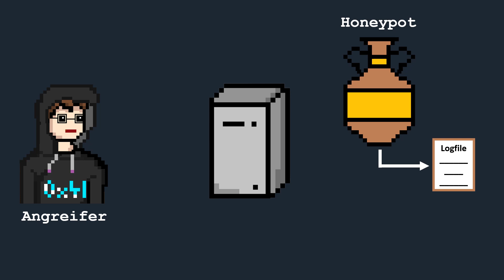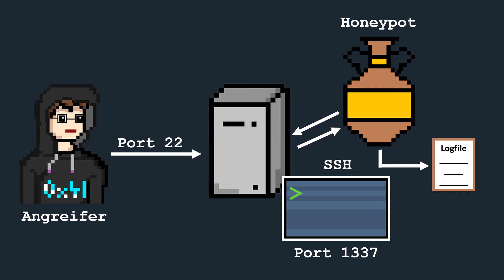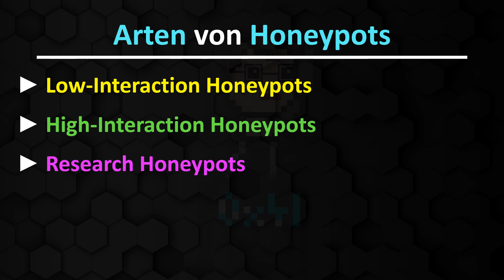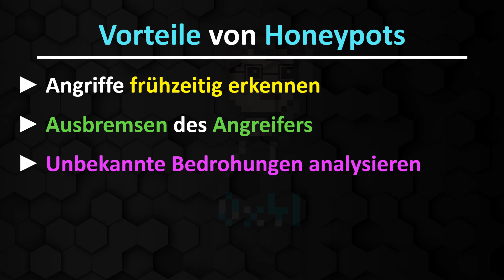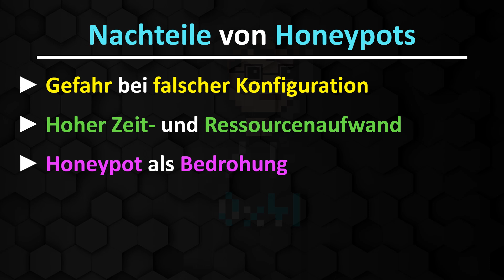Was ist ein Honeypot?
► Ethical Hacking mit ChatGPT
► Hacking mit Python

Inhalt 📚
Wie kann man mit möglichst wenig Risiko herausfinden, was ein Angreifer auf einem System machen möchte? Nun, z. B. mithilfe eines Honeypots. Dabei handelt es sich um eine Sicherheitsvorkehrung, die eingesetzt wird, um potenzielle Angreifer zu täuschen, zu identifizieren und zu überwachen. Wie die Bienen von Honig angelockt werden, so lockt man mit einem Honeypot Angreifer an und kann ihre Aktivitäten in einer kontrollierten Umgebung überwachen. Dies gelingt z. B. durch die Simulation eines bekannten Dienstes wie SSH (Kapitel 12.3), der (wie das Original) standardmäßig auf Port 22 lauscht, in Wirklichkeit aber keine Kombination auf Benutzernamen oder Passwörtern zulässt. Egal, mit welchen Zugangsdaten sich der Angreifer anzumelden versucht: Der Honeypot lässt ihn nicht durch, da er nur dafür da ist, um den Angreifer auszubremsen und mitzuschneiden, welche Benutzernamen und Passwörter er einträgt. Das kann bspw. Aufschluss darüber geben, ob es sich um einen Brute-Force-Attacke oder einen gezielten Angriff gegen bestimmte Benutzer im System handelt, ohne dass dabei das echte System gefährdet wird. In diesem Video bekommst du einen Honeypot einfach erklärt. Ich erkläre dir, welche Arten von Honeypots es gibt und welche Vor- und Nachteile Honeypots haben.

00:00 | Was ist ein Honeypot?
01:06 | Eigenschaften eines Honeypots
01:50 | Arten von Honeypots
02:59 | Vorteile von Honeypots?
03:27 | Nachteile von Honeypot?

EQUIPMENT(*)
💻 Mein Laptop